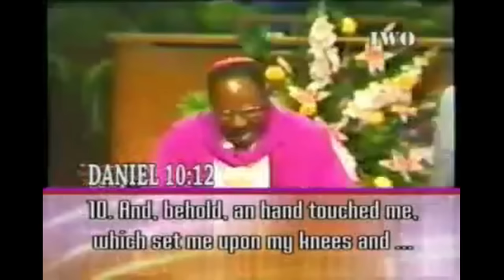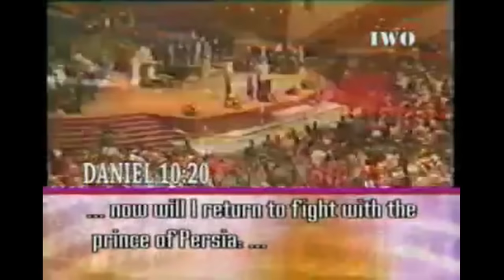Knock Down For A Lifting Up - Archbishop Benson Idahosa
How patient are you? How do you handle God's time and your time? Are you using your time to time God or waiting for God's time? No matter what is putting you down, If God gives you a knockdown, He will surely lift you up.